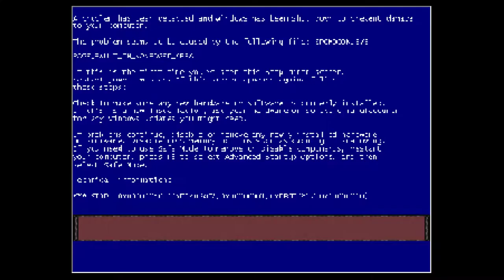(Read Description) Yume 2kki Exploration - 0.107i (Epilepsy Warning?)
There is a scrolling background in the Scorched Wasteland. There is a bit of flashing from a thunderstorm after falling asleep in a bed. I'm not sure if the staircase could get a bit distracting when going up it, so here's a warning for that. The Ice Floe World has some flashy NPCs.

When the Chainsaw effect is used on an NPC, a sudden sound plays.

Exploring version 0.107i.